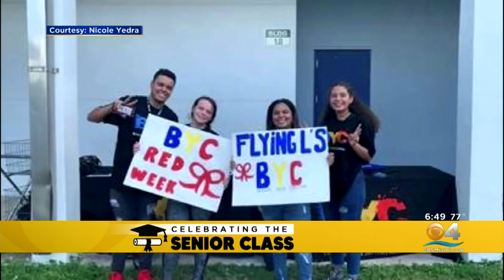Senior Spotlight: Fort Lauderdale Student Nicole Yedra Shines In Her Dedication To Others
Lauren Pastrana reports Fort Lauderdale High School senior Nicole Yedra is graduating with a 4.0 GPA and more than 300 service hours with groups like the Broward Youth Coalition and Latinos in Action.